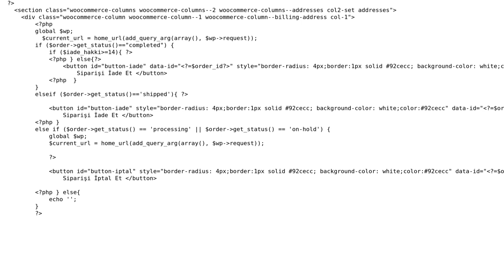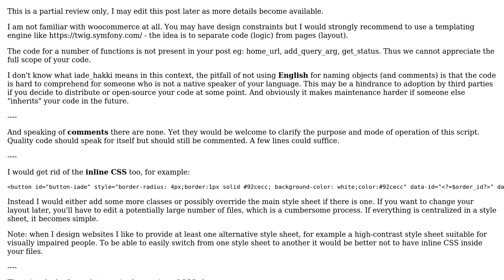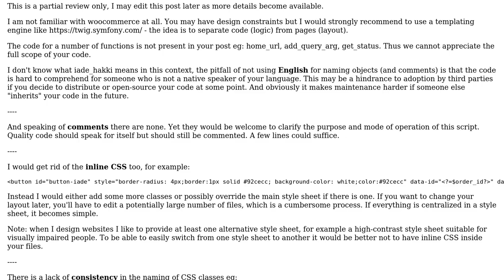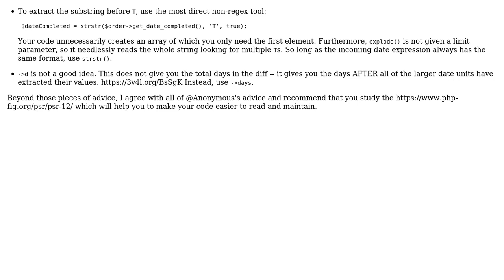Code Review: Woocommerce order change status (2 Solutions!!)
Code Review: Woocommerce order change status

With thanks & praise to God, and with thanks to the many people who have made this project possible! | Content (except music & images) licensed under CC BY-SA | Music | Images & others | With thanks to user mickmackusa user Jamal user codescaptain user Anonymous and the Stack Exchange Network Trademarks are property of their respective owners. You are responsible for your own actions.